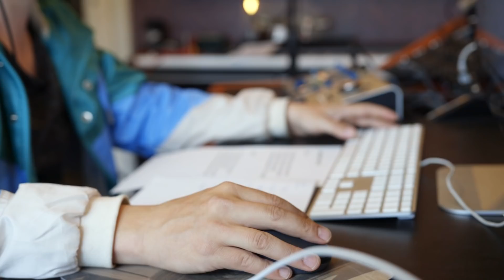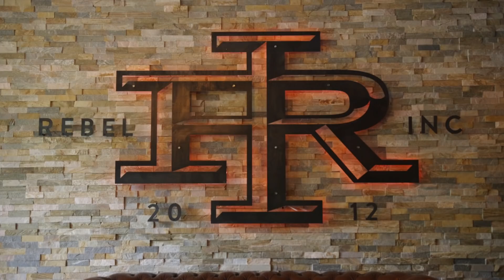BASCHI - 1986 (Album Dokumentation)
Baschi veröffentlicht mit «1986» das 8. Studioalbum und gibt mit dieser kleinen Album Dokumentation einen Einblick wie sein neustes Werk entstand.